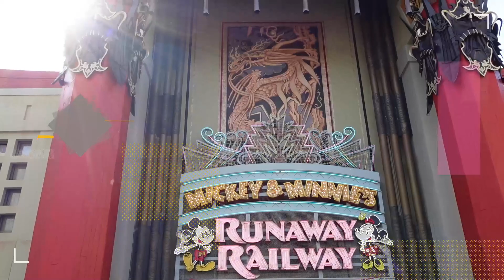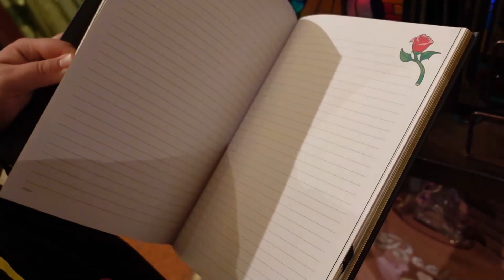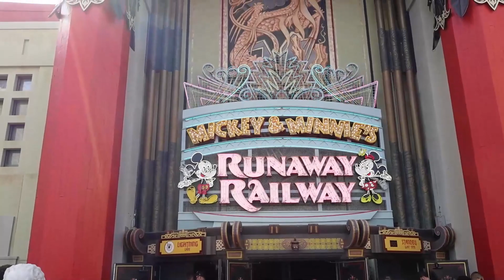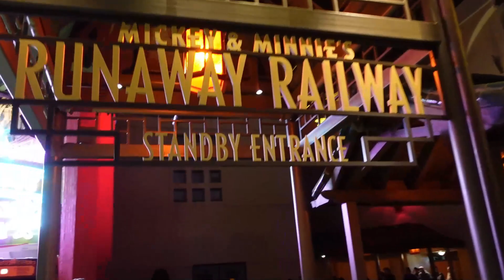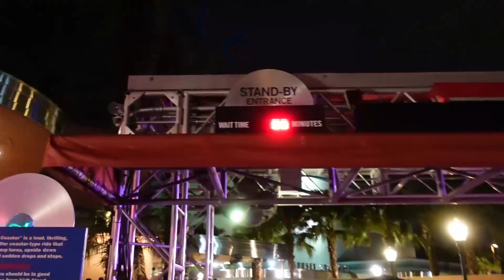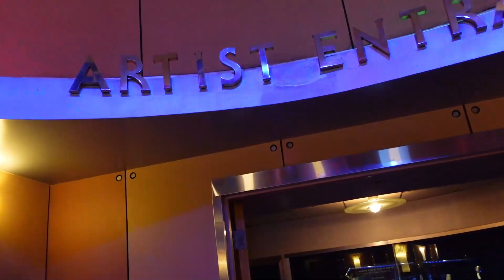Walt Disney World Vlog | Day 4 | Hollywood Studios | November 2022 | Stephen Wilton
Day 4 of our 14 night holiday in Walt Disney World, Florida.

Join us as we visit Disney's Hollywood Studios! We take our first rides on Star Wars "Rise of the Resistance" and Mickey and Minnie's Runaway Railway. I sampled a festive reindeer dessert and enjoyed our first sit down meal at the retro-fabulous Prime Time Café.